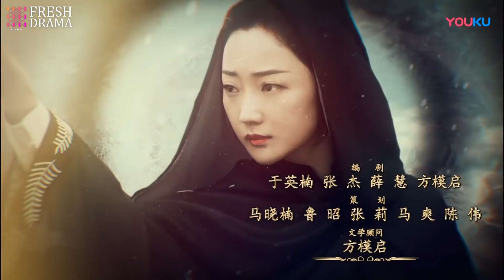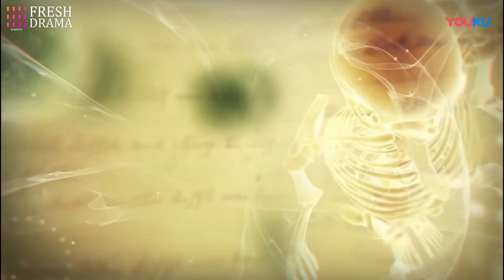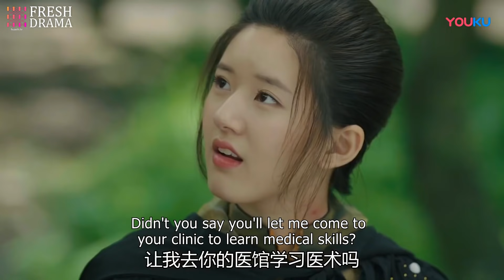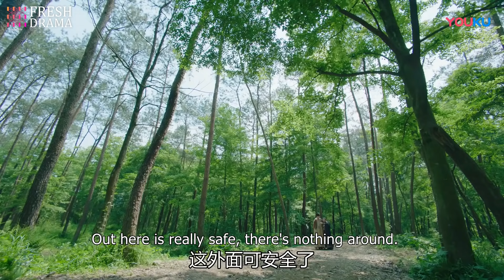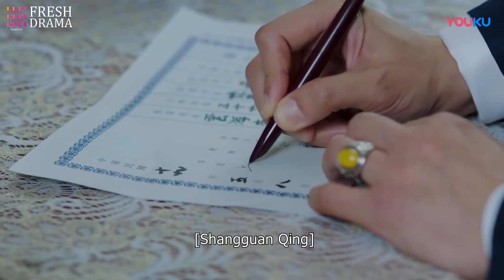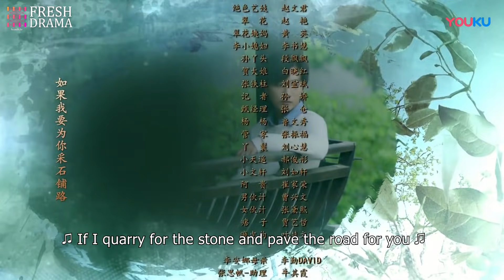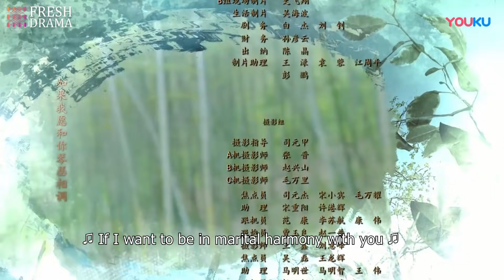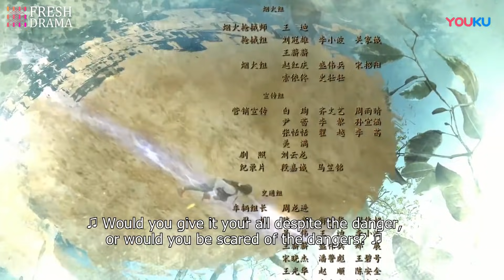【ENG SUB】Prodigy Healer EP02 | Zhao Lusi, Li Hongyi | Fresh Drama